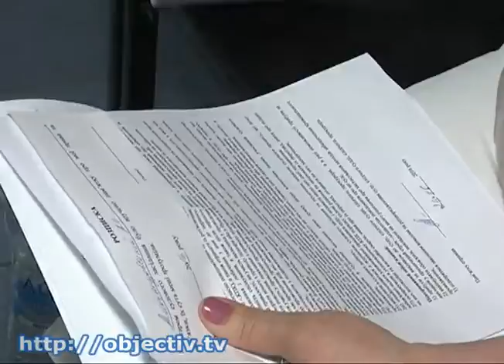Александровской меру пресечения вынесут сегодня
- Александровской меру пресечения вынесут сегодня поздно вечером - Прокуратура огласила Александровской подозрение по двум статьям уголовного кодекса - посягательство на территориальную целостность Украины и предоставление неправомерной выгоды служебному лицу